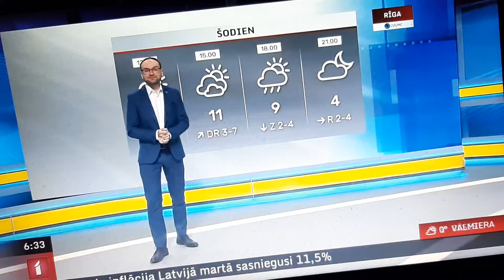LAIKA ZIŅAS TOMS BRICIS IR MĪLESTĪBAS JAUKU DIENU JĒZUS SVĒTĪBU LAI JĒZUS MĪLESTĪBAS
LAIKA ZIŅAS TOMS BRICIS IR MĪLESTĪBAS JAUKU DIENU